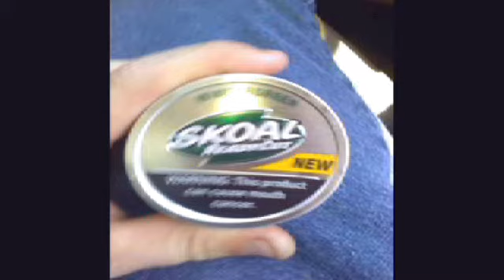20 th Century Fox skoal flavor flow pouches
themasteroutdoors